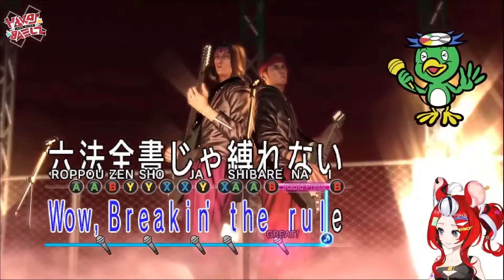All of Bae Karaoke Moment In Yakuza...So Far [ Hololive EN ]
All of Bae Karaoke Session While Playing Yakuza

Credits:
Thumbnail:

Timecodes:
00:00 - Yakuza 0 : Bakamitai
02:02 - Yakuza 0 : Judgement ~Shinpan~
03:49 - Yakuza 0 : 24-Hour Cinderella
05:54 - Yakuza 0 : Rouge Of Love
08:29 - Yakuza 0 : Judgement ~Shinpan~ Nishiki Ver.
10:21 - Yakuza 0 : x3 Shine
11:57 - Yakuza 0 : Heartbreak Mermaid
13:43 - Yakuza Kiwami : Tonight ~restart from this night~
15:55 - Yakuza Kiwami : Bakamitai ~Sorrow~
17:52 - Yakuza Kiwami : Otometal MY LIFE
20:12 - Yakuza Kiwami : Iji Sakura 2000
22:06 - Outro